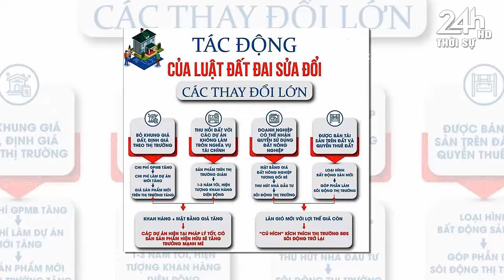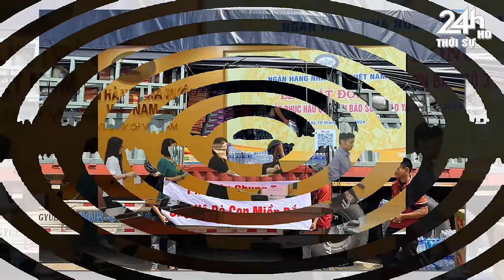Tin tức Việt Nam mới nhất ngày 24/10/// Tin Nóng Chính Trị Việt Nam và Thế Giới